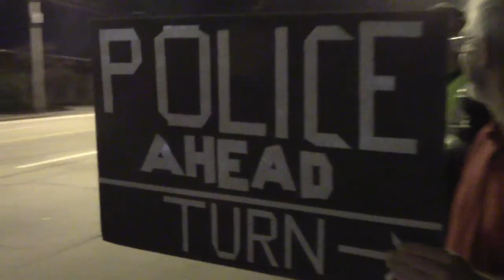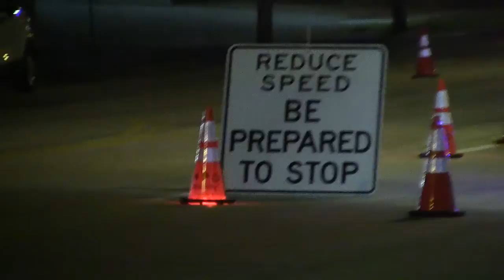Activists Arrive on Scene | DUI Checkpoint CopBlock Manchester Part 13